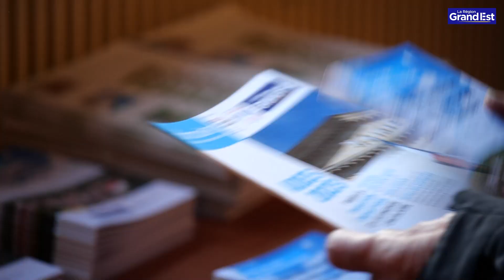Les enjeux de la mobilité en ruralités !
Rencontres de la ruralité à Metzeral